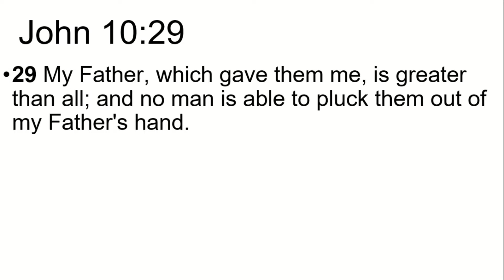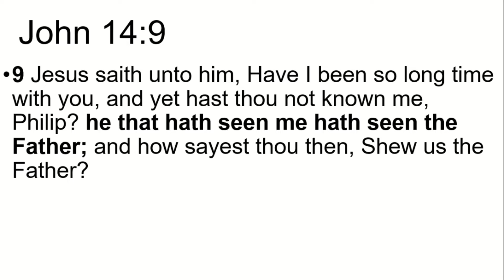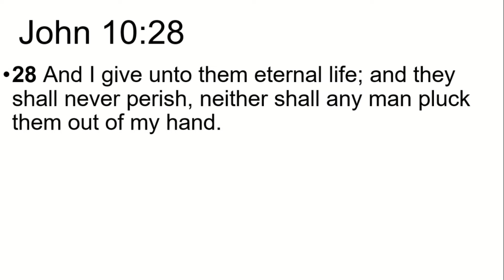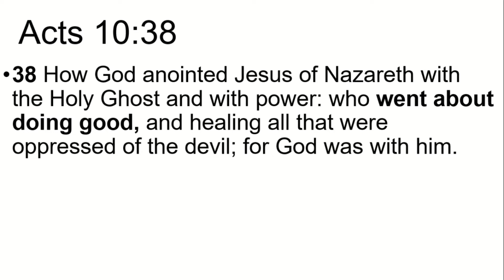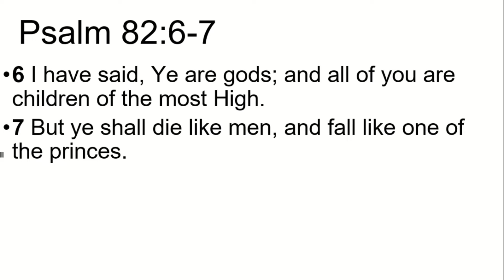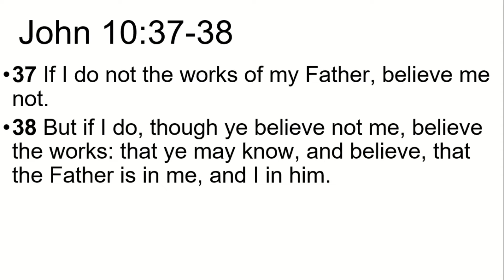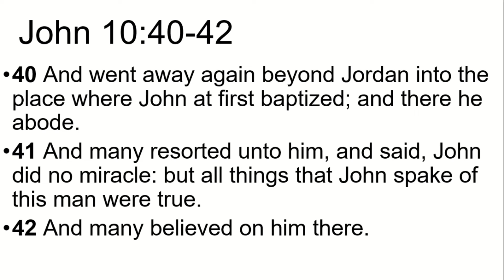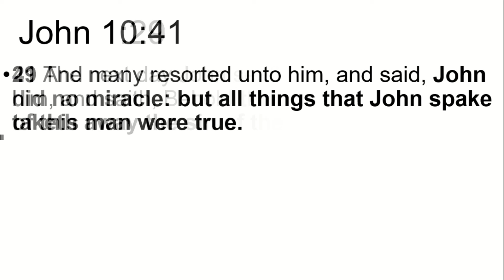John 10:30-42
Sermon on John 10:30-42 preached by Pastor Robert Dargie of Forest Hills Baptist Church in Titusville, FL